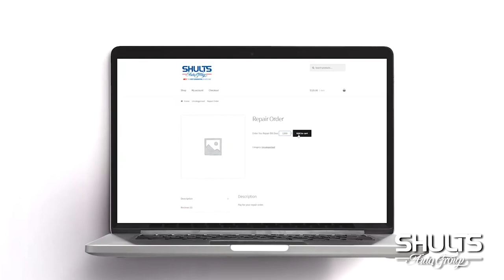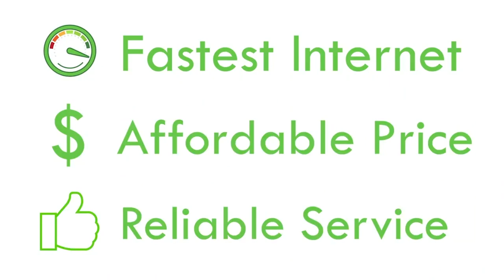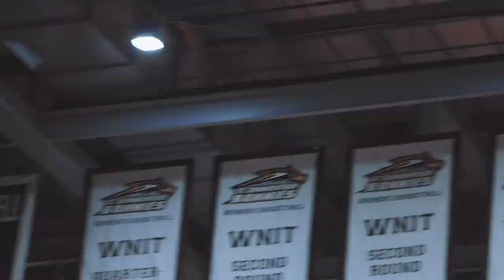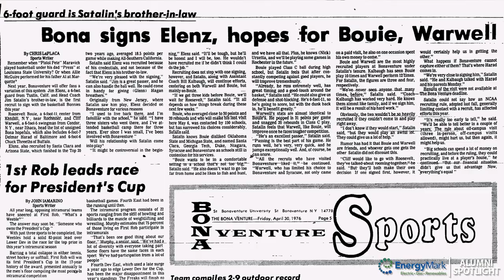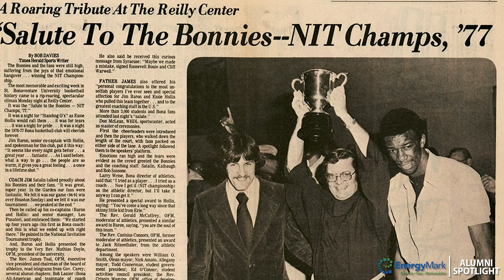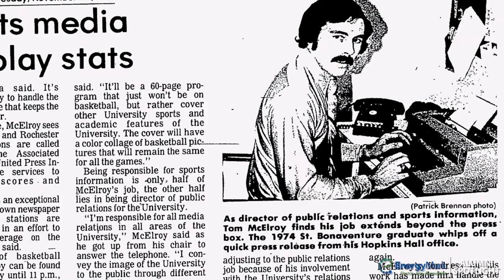Bonnies Insider: Dec. 14, 2021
On this edition of Bonnies Insider presented by Universal Primary Care, we get to know the heartwarming story behind men's basketball senior Dominick Welch and his biggest fan, 11-year-old Donovan.

On the softball field, graduate student Grace Perechinsky returned to her birth country of Russia to play in the European Softball Cup Championships this past summer and shares her experience.

We also meet the golf team's trio of fifth-year senior leaders who have used their bond on and off the course to become perhaps the top graduating class in program history.

In the EnergyMark Alumni Spotlight, Chris LaPlaca, '79, talks about his career at ESPN and his memories of a golden era of Bonnies Basketball.